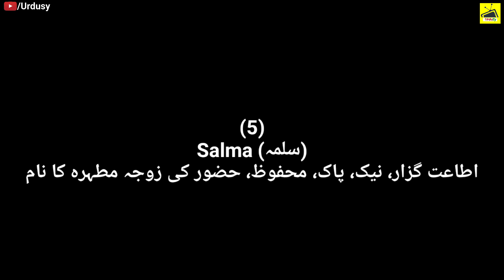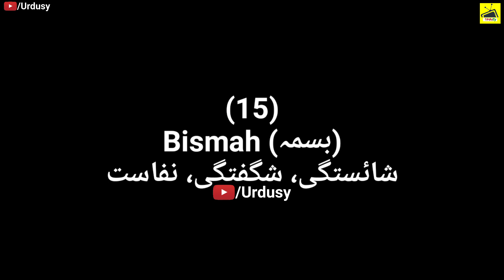15 Latest & Modern Baby Girls Names With Meaning 2021 | New Best Islamic Girls Names in Urdu & Hindi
15 Latest & Modern Baby Girls Names With Meaning 2021 | New Best Islamic Girls Names in Urdu & Hindi | Beautiful And Unique Muslim Girl Names For Your Baby.

Muslim girl baby names with their meanings, choose a Latest and Modern name for your cute baby girl.

1. Rija
2. Inara
3. Aroob
4. Haima
5. Salma
6. Farida
7. Shama
8. Johara
9. Zohra
10. Inaya
11. Zoya
12. Saniya
13. Nida
14. Maqsooda
15. Bismah

Muslim Baby Girls Name With Meaning In Urdu/Hindi Are you looking for an ideal Islamic name for your newly born child? Then this is the right place for you! Here on this channel, you will find a huge collection of Muslim Islamic names with perfect meaning and easy-on-tongue phonetics. You can find all the best Muslim names here to select for your loving child.